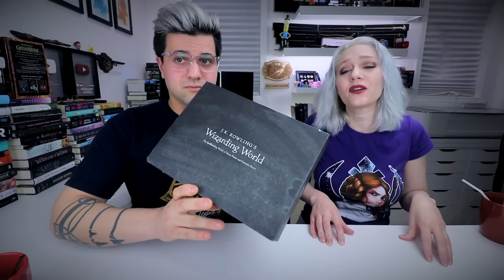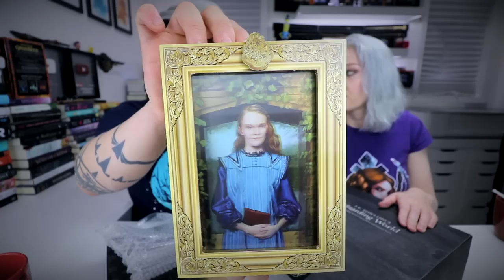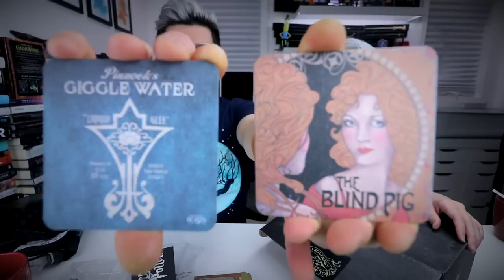J.K. Rowling’s Wizarding World Loot Crate Nov. / Dec. 2017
my Gear
Lenses :
10-18mm wide angle